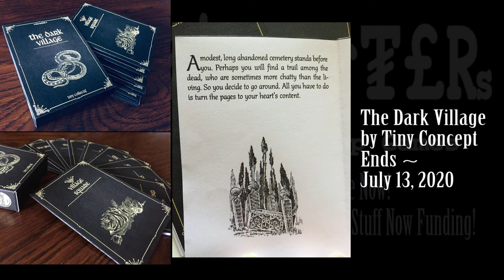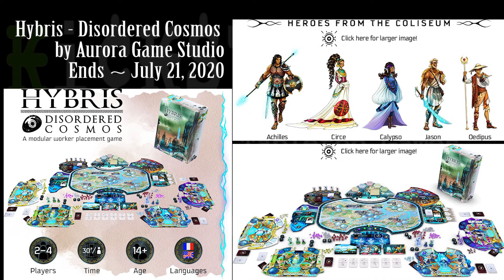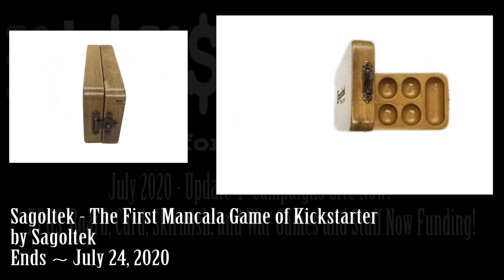Kickstarter - July 2020 - Update 4 - RPG, Board, Card, War, and Skirmish games and stuff live now!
0:00 Start

1:54 The Troll, the Dwarf and the Ogre

2:45 Alhambra Roll & Write

4:09 Battle of the Bulge 1944

5:03 The Dreamstone: 30th Anniversary Miniatures Collection

6:18 Newly Graduated Wizards

7:27 Steve Jackson Games' GURPS 2020 PDF Challenge

8:51 Adventure Presents: Tartarus Gate

10:02 The Dark Village

11:08 Woodland Tribe

12:24 Undead Skeleton RPG Miniatures - Fantasy Races

13:15 Worldwide Tennis

14:30 Lost In Straya - A fast & fun survival card game

15:57 3D Printing Miniatures

17:03 Backwoods-a cooperative survival adventure

18:34 Rise of the Amazons

20:05 Hybris - Disordered Cosmos

21:29 Roar and Write! An Animal Kingdoms Game

22:56 Sorcerer Endbringer

24:18 Motorsport: Automotive Deck Building

25:47 Rallyman: DIRT

26:59 Veil of Ruin

28:10 Wars of Ozz

29:38 FANTASTIC PLANTS & ROCKS

30:37 The Royal Game of Ur

32:05 Sagoltek - The First Mancala Game of Kickstarter

32:52 Shots & Lagers: The Drinking Board Game

34:16 What's That Horse? Print & Play

35:01 "Yura Yura Penguin" Made in Japan

35:56 Wild earth dice collection: Discover hidden treasures